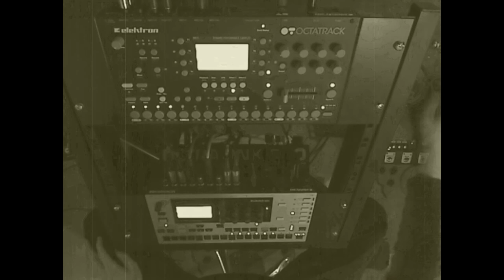Another Page Of History by A Single Noise (itbaes)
Another experimental Octatrack Monomachine jam to play around with some samples...

Samples used:
- Bass guitar (directly recorded into the Octatrack and then sliced and resampled)
- Vocals from a conversation between Jean-Luc Picard (Patrick Stewart) and Guinan (Whoopi Goldberg) from the Star Trek TNG episode "Q Who"
- Drums and Synths were recorded from the Monomachine into the Octatrack for better handling...